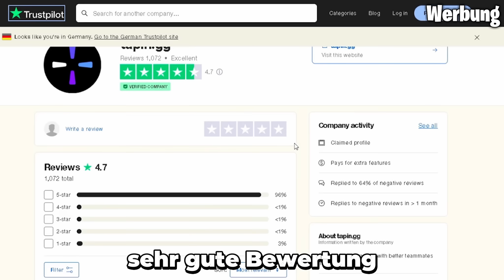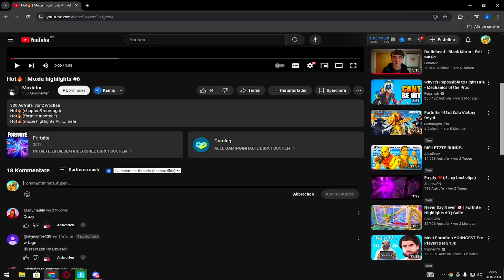JEDE RUNDE INSEL..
Solo Cash Cup ABER Insel ONLY..

Habe ich den Solo Cash Cup in Chapter 5 Season 4 gespielt, um ein gutes Placement zu holen und mich für das Solo Cash Cup Finale zu qualifizieren. Die Top 15000 im Leaderboard in den Opens qualifizieren sich für das Solo Cash Cup Finale wo man für jeden Win Earnings holen kann.

Dabei teste ich die neuen Chapter 5 Season 4 OP Orte wie Doomstadt, Castle Doom und The Raft usw. , die neuen Bosse, die neuen mythischen Waffen, wie die mythische Monarch Pistole, die mythische Herrscher Pump oder die mythische AUG, oder auch die neuen Jetpacks, die neue Herrscher Pump, AUG, die Scar, die Dual Micro SMG und die Laser Waffe und die neue Meta, zum Beispiel was ist die beste Shotgun also Herrscher Pump oder Gatekeeper oder Hammer Pump besser und was ist die beste AR und was ist die beste SMG in Chapter 5 Season 4, wie man in der Season rotiert (bestes Rotation Item), was das beste Loadout in Chapter 5 Season 4 ist und noch mehr, wie den besten Landing Spot und die beste Looting Route für Ranked und Cash Cups und die neuen Fortnite Cups in Chapter 5 Season 4, wie den Solo Victory Cash Cup, den Duo Cash Cup, FNCS, den Duo Reload Cash Cup und den Squad Reload Victory Cash Cup und ich erkläre die neuen Medaillons in Season 4 und wie man die Bosse in Season 4 schnell holt, wie Mysterio schnell holen und die mythischen Waffen schnell bekommt und bester Waffen Mod für die AR und bester Waffen Mod für die Pump und SMG. Also alle News zur neuen Season, dem neuen Battepass, den neuen Orten, der neuen Map und für Competitive und natürlich gebe ich euch Tipps und Tricks wie man schnell im Fortnite Rang aufsteigt und wie man Unreal kommt in Chapter 5 Season 4 und wie man sich für Solo und Duo Cash Cup qualifiziert und für FNCS qualifiziert also Tipps und Tricks und Highlights von den Cash Cups und auch die besten competitive Settings in Fortnite, also die besten Keybinds und Sens in Fortnite (FPS Boost + 0 Input Delay). Chapter 5 Season 4 Battle Pass, Chapter 5 Season 4 Map, Chapter 5 Season 4 Solo Cash Cup Earnings,Earnings holen, Pro Gameplay, Chapter 5 Season 4 deutsch Ranked Unreal Highlights.

Checkt auch gerne die anderen AllesEasy Videos ab:

ICH SPEEDRUNNE RANKED IN 12 STUNDEN..

OG FORTNITE IST ZU LUSTIG..

Ich 1v1 meine ZUSCHAUER um 100€

Ich wurde PRO in 5 Tagen..

5 Tipps um 97,8% Schneller zu Editieren in Fortnite

Die BESTEN Farbeinstellungen in Fortnite!⚙️ (Nvidia + Grafik Settings)

Die BESTEN Competitive Settings in Fortnite!🔧 (FPS Boost + 0 Input Delay)

UNSERE ERSTE FNCS RUNDE 2..

So FIGHTEST du wie ein PRO in Fortnite!🏆

5 Tipps um 97,8% Schneller zu Editieren in Fortnite

EIN NEUES KAPITEL...💫 (Duo Cash Cup)

ICH WERDE ZUM PRO...💰 (Solo Cash Cup)

WIR WURDEN ZU PROS...🏆 (FNCS)

ICH SPEEDRUNNE RANKED...🏆 (Chapter 5)

 Ich habe 1 WOCHE mein AIM TRAINIERT🎯 um in Fortnite CUPS BESSER zu PLACEN... (Kovaaks Aim Trainer)

Apex Pro Mini ASMR Chill🤩 Box Fights Zone Wars🏆 Smooth 240 FPS Satisfying Keyboard Sounds Fortnite

Ich EXPOSE die STATS (PR + Earnings💸) meiner Gegner im GALAXY CUP! - 🔥Neue DEAGLE viel zu OP!

💸+100$ EARNINGS im Solo Victory CASH CUP holen! 💰 Solo Cash Cup Highlights + Tipps

 Die BESTEN Settings in Fortnite Season 3🔧 - Keybinds, Sensitivity und Grafik Settings (FPS Boost)

Creative Maps zum BESSER werden in Chapter 4 Season 3 🏆✔️ (Aim, Mechanics, Piece Control)

Die BESTE STRETCHED Auflösung in Fortnite Season 3! 👑 + FPS Boost (Stretched Resolution einstellen)

Auf Maus und Tastatur SCHNELL BESSER werden! 🏆 Von CONTROLLER auf KEYBOARD wechseln - Fortnite Tipps